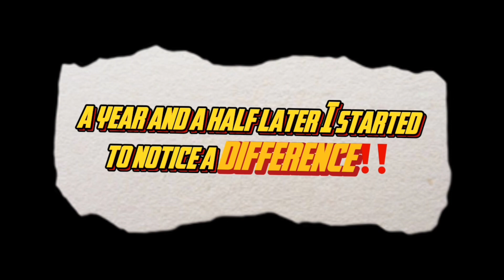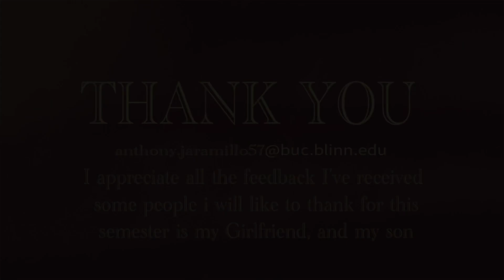May 8, 2024